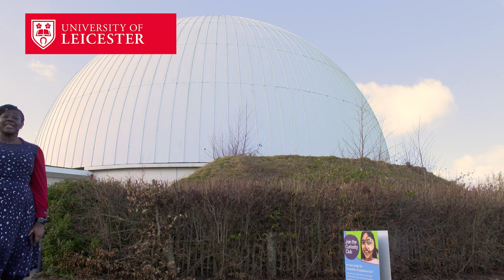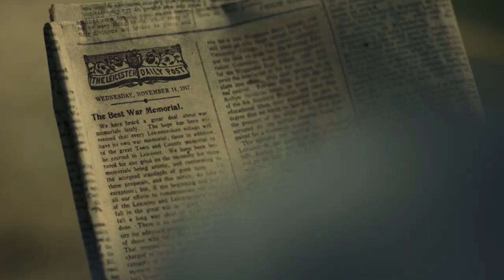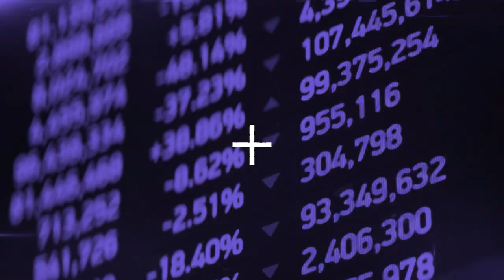Meet our Chancellor: Dr Maggie Aderin-Pocock MBE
Dr Maggie Aderin-Pocock MBE, joined the University of Leicester as Chancellor on 1 March 2023.

A successful space scientist, broadcaster and author, you might recognise Maggie as presenter of the BBC’s Sky at Night television show.

Maggie said: “I have made it my mission to inspire the next generation of scientists and educators. By becoming Chancellor of the University of Leicester, I can share the power of education and encourage people to come to the University too.“